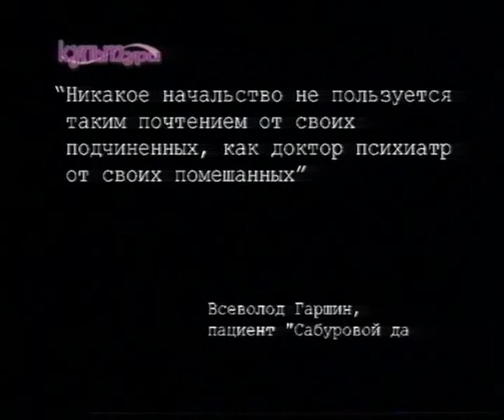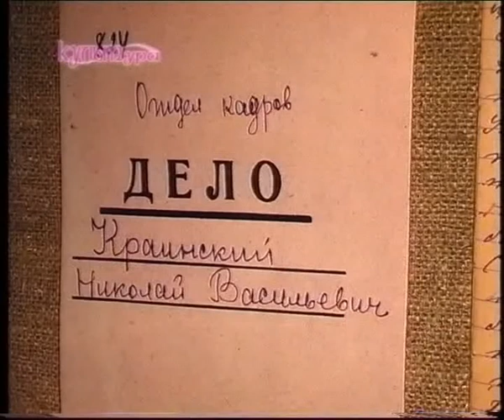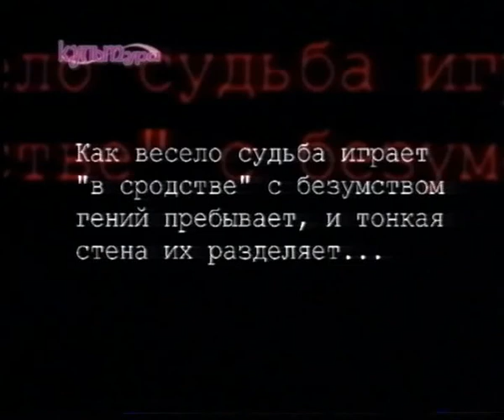КультУра- Николай Краинский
Мысль, что гениальность - безумие, стара. Её высказывал ещё Платон, считавший творчество «бредом, даруемым богами». Психиатры считают, что гениальность - отклонение от нормы, как безумие, но в другую сторону. Итальянский психиатр Ломброзо считал гениев шизофрениками. Но если они создали наш мир, разве не стоит назвать его безумным?